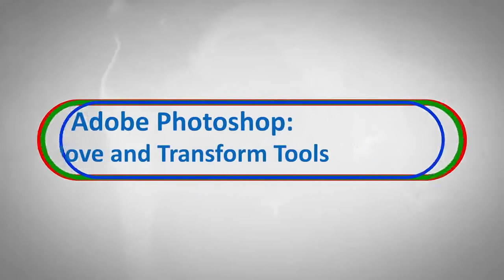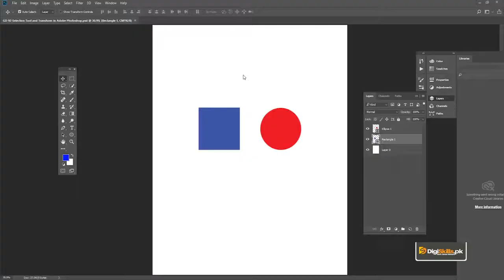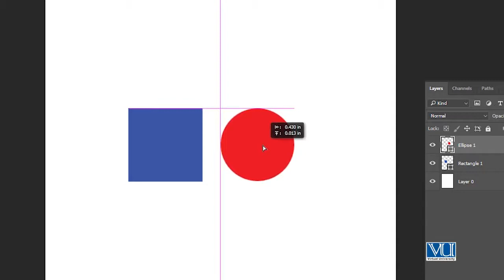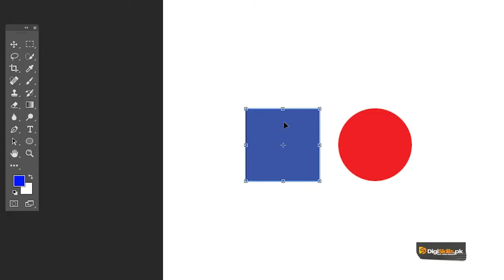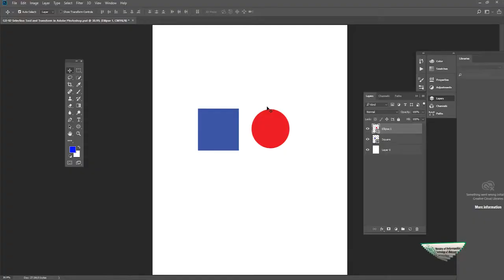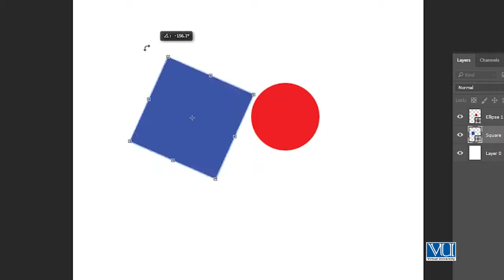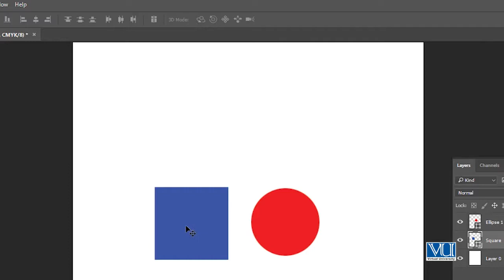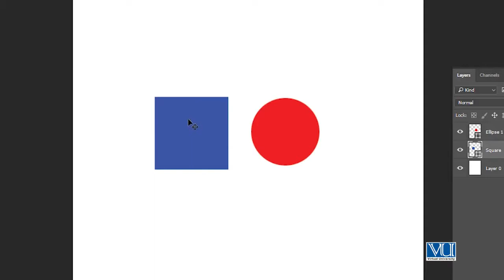Graphic Design - Software Adobe Photoshop - Move and Transform Tools in PS - Digiskills - Digi Skill